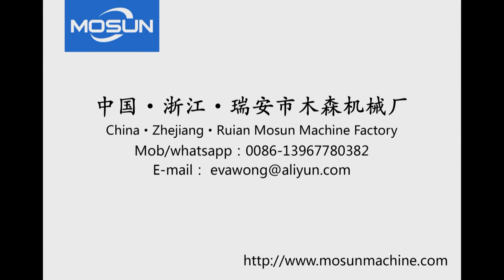ML1200 creasing and die cutting machine-Testing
Function: Paper board, paper, plastic, rubber etc die cutting and creasing.
Creasing and Cutting Machine is a special equipment for creasing and cutting ordinary cardboard corrugated board plastic and leather in general, applicable to printing packaging decoration and plastic industries. Machine is characterized by compact structure, fine workmanship, big pressure, high precision and easy and reliable operation, etc.